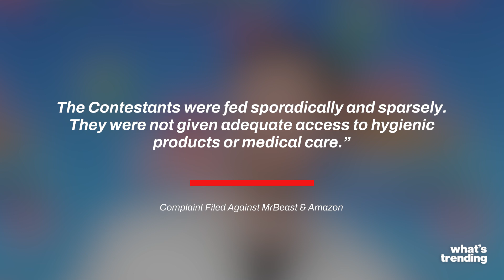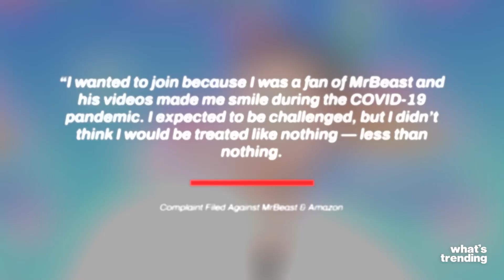MrBeast and Amazon Face Class-Action LAWSUIT Over 'Beast Games’ Controversies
Amazon and MrBeast are facing a major class action lawsuit over allegations of sexual harassment and mistreatment from contestants on their reality show, 'Beast Games'. The lawsuit accuses the production of fostering a toxic environment, where contestants were denied privacy, sporadically fed, and lacked access to hygiene products or medical care. Female participants claim they faced misogyny and sexism on set, with one contestant describing it as a hostile environment where women were treated with little respect. 'Beast Games', a multi-million dollar Amazon production, has been embroiled in controversy since filming began in July.